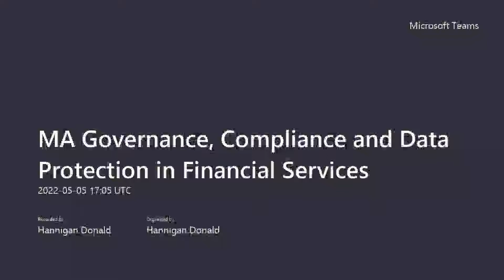Governance, Compliance & Data Protection in Fin Services with Insurance SETU Carlow (ATU Donegal)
Insurance at SETU Carlow introduces a very insightful session on governance, compliance and data protection hosted by the ATU Donegal Head of Dept. of Law, Siobhán Cullen including ATU Donegal lecturers in Governance and Fintech, Joanne Enright and Fiona Gildea where we were joined by

 Kevin McLaughlin: Global Privacy Manager with Facebook / Meta

 Naomi Hegarty: IT Risk & Global Tech Privacy Officer with PGIM Ireland

Among the topics discussed were:
 The role of Green Finance and the need to be good corporate citizens, the evolving role of compliance in the Financial Services sector and beyond and the challenges and opportunities of innovation including the rise of Cryptocurrencies such as Bitcoin.
 We also discussed the risks and opportunities associated with the open Blockchain, from smart contracts to NFTs and how Blockchain and the GDPR could be on a collision course.
 As competition for compliance officers intensifies within industry amid a swathe of upcoming new regulation, the time is now is to start your compliance journey today.

About Insurance at SETU Carlow Insurance at SETU Carlow is a single point of contact merging the resources currently available in the Insurtech Network Centre (INC) and the Centre for Insurance Risk and Data Analytics Studies (CIRDAS) to provide a comprehensive and compelling education, research and innovation offering to our collaborative partners within insurance and financial services.